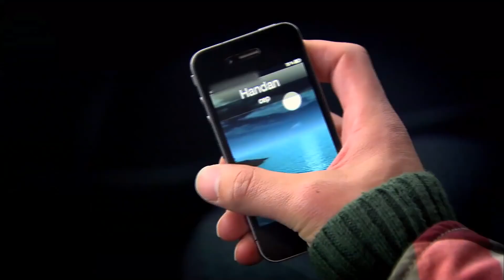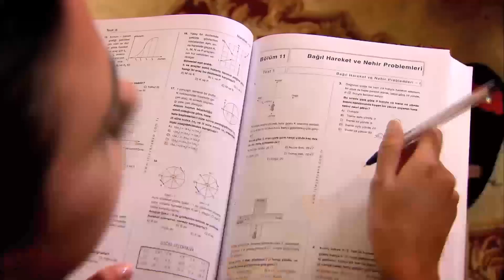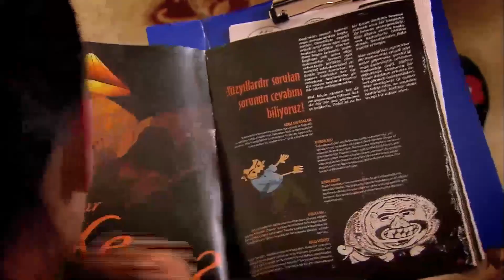Берат Узнал о Расставании Бахар и Кемаля | Прости меня Турецкий Сериал 21 Серия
Беспринципный Берат